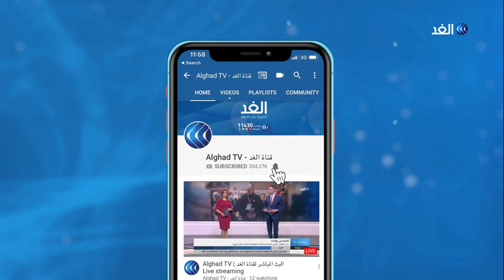مراسل الغد: ترامب استغل أزمة إلهان عمر للنيل من الديمقراطيين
يعتزم مجلس النواب الأمريكي التصويت اليوم على مشروع قرار يدين النائبة المسلمة إلهان عمر على خلفية انتقادها  لدور اللوبي الإسرائيلي في تشكيل السياسة الأمريكية.
يأتي هذا بعد اجتماع طارئ للهيئة العليا للحزب الديمقراطي حث فيه النائبة الديمقراطية على عدم التعرض لإسرائيل في خطاباتهاعلى خلفية تصريحات لها حول أسباب دعم المُشرعين الأمريكيين لسياسات إسرائيل.
كانت رئيسة الكونجرس نانسي بيلوسي قد أدانت ما وصفته بمعاداة السامية، كما طالبها الرئيس الأمريكي دونالد ترامب بالاستقالة من مجلس النواب.
مزيد من التفاصيل يتحدث خالد خيري مراسل الغد من واشنطن مع الإعلامية يارا حمدوش.